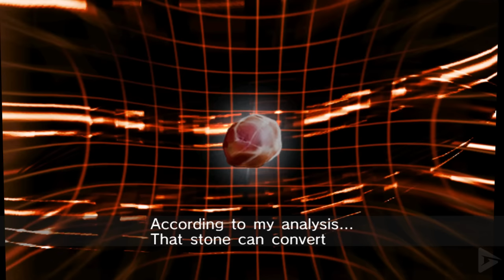SONIC RIDERS: ZERO GRAVITY All Cutscenes (Heroes Story) Full Game Movie 1080p HD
SONIC RIDERS: ZERO GRAVITY All Cutscenes (Heroes Story) Full Game Movie 1080p HD includes the full story, ending and final boss of the game. The game was played, recorded and edited by Gamer’s Little Playground team. We recorded the game in 4K 60FPS on Steam PC. In short, the video includes the full game, ending and all story related scenes. The video includes the ending, full story, all cutscenes, final boss, all bosses, no commentary, all missions and all cinematics.

Sonic, Tails, and Knuckles are alerted to robots that are attacking a famous city of the future. They set out to retrieve a legendary artifact that has the ability to control gravity. Along the way they discover surprises, including the return of the Babylon Rogues, a group of avian thieves who are also after the artifacts. This sets off a war to decide who gets the artifact, leading them to settle their dispute by having an Extreme Gear competition.